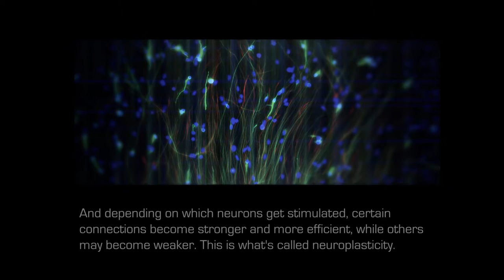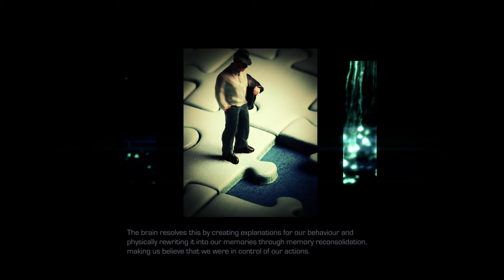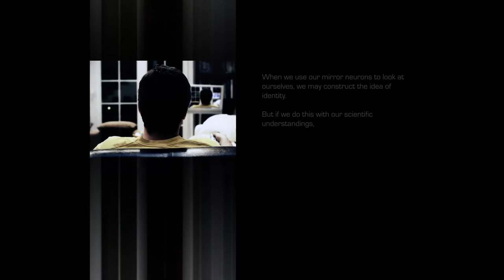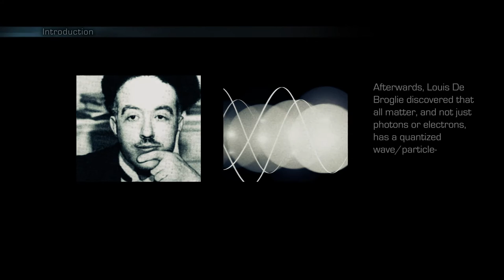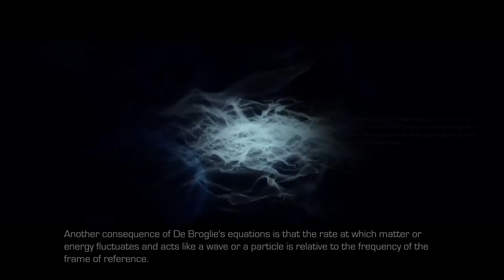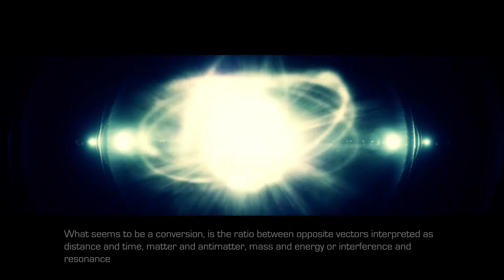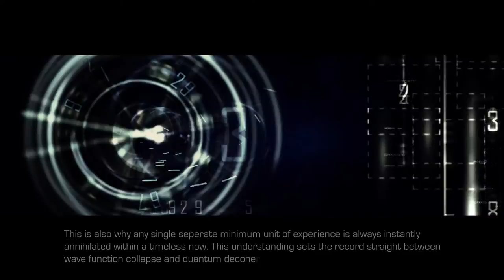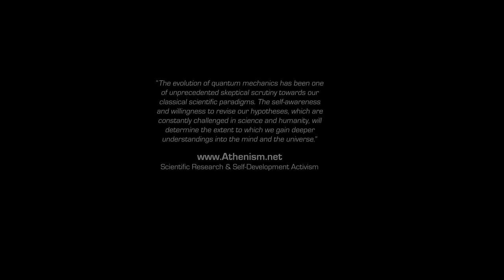Athene's Theory of Everything (Epic Hoax, Read Description) [Subs]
Chiren Boumaaza, aka Athene, you might remember as the extravagant internet celebrity, and professional gamer. Well as it turns out in 2011 Athene came up with a theory about everything: philosophy, physics, chemistry – both between humans and objects. On the surface it seemed quite fascinating and garnered millions of views, but over time it did not hold up to scrutiny. On Jan 6, 2017 Athene revealed that he was just trolling and milking his community for cash with his Theory of Everything

I thought this was some next level trolling so here it is!

I uploaded the 1080P HD source and added subtitles: Arabic, French, German, Spanish, Greek, Italian (click CC). Please note that some subtitles might be incomplete but adding your own is enabled if you care to contribute.

(much higher quality than YouTube's 1080P)